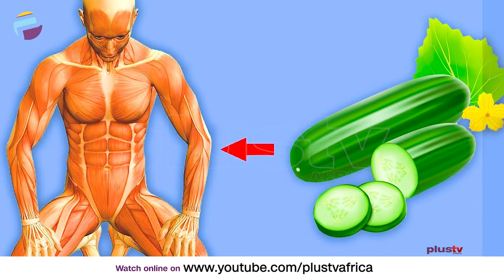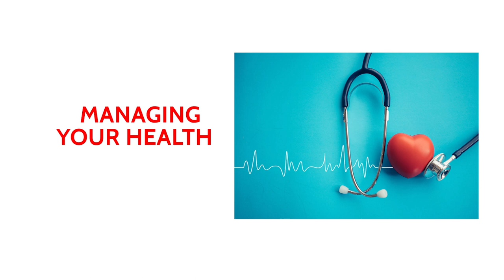Dehydration: Definition, Causes And Treatment | MANAGING YOUR HEALTH